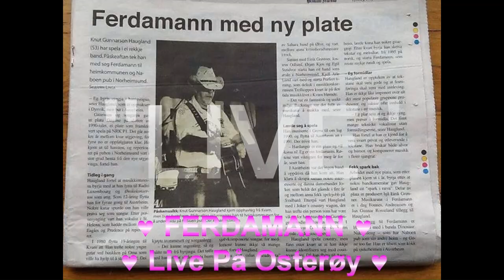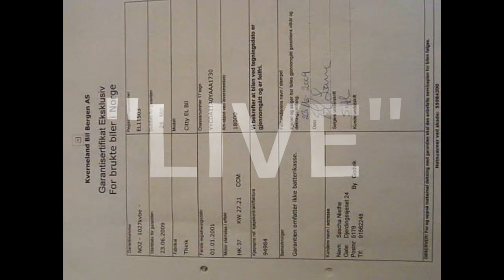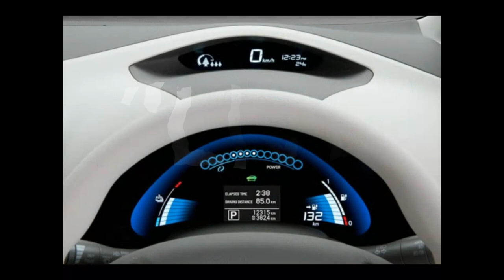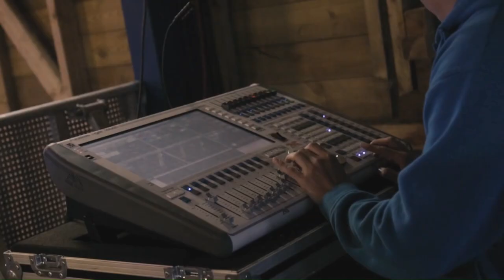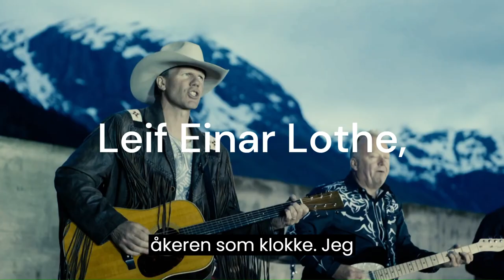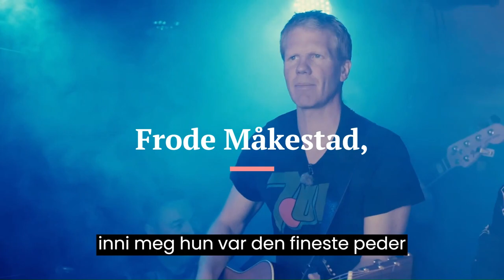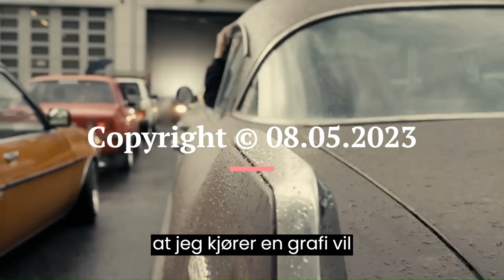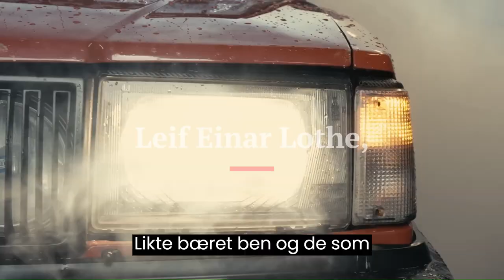Ferdamann,Gunslingers «LIVE» (FULL ALBUM) © Copyright 2005-23 Knut Gunnarson Haugland,Frode Måkestad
❤️ NY VIDEO KOMMER SNART PÅ YouTube & FACEBOOK: ❤️ Ferdamann ❤️ & ❤️ Gunslingers ❤️ «LIVE» (FULL ALBUM) ❤️ © Copyright 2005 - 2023 Knut Gunnarson Haugland & Frode Måkestad ❤️
😎🤩👍❤ ❤️ Ferdamann ❤️ & ❤️ Gunslingers ❤️ «LIVE» (FULL ALBUM) ❤️ © Copyright 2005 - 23 Knut Gunnarson Haugland & Frode Måkestad, all rights reserved! ❤️ ENJOY! HA EN / EIN KJEMPEFIN TYSDAG / TIRSDAG / TUESDAY 31. OKTOBER / OCTOBER 2023! ❤👍🤩😎
❤️ Ferdamann ❤️ & ❤️ Gunslingers ❤️ «LIVE» (FULL ALBUM) ❤️ © Copyright 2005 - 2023 Knut Gunnarson Haugland & Frode Måkestad ❤️
😎🤩👍❤ ❤️ Ferdamann ❤️ & ❤️ Gunslingers ❤️ «LIVE» (FULL ALBUM) ❤️ © Copyright 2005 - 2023 Knut Gunnarson Haugland & Frode Måkestad, all rights reserved! ❤️ ENJOY! HA EN / EIN KJEMPEFIN TYSDAG / TIRSDAG / TUESDAY 31. OKTOBER / OCTOBER 2023! ❤👍🤩😎